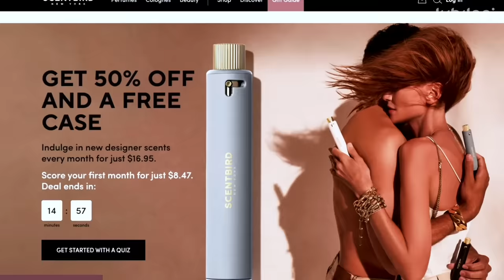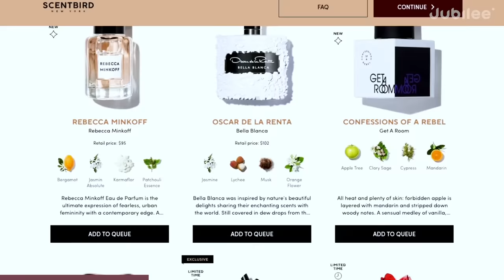5 British People vs 1 Fake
0:00 intro
0:10 round 1
4:06 round 2
7:42 round 3
10:20 round 4
12:32 final reveal